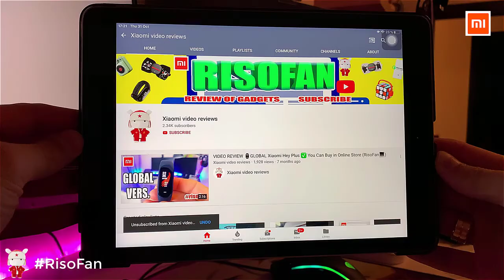Xiaomi Advantage Intelligence Smart Fingerprint Padlock.